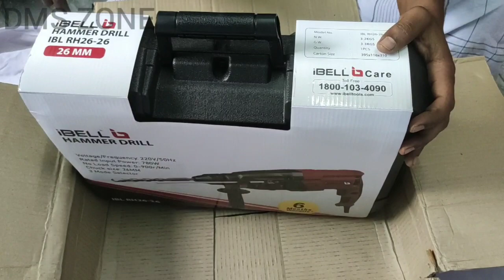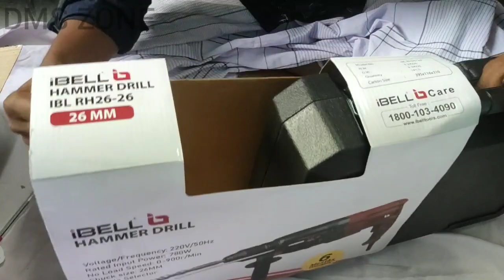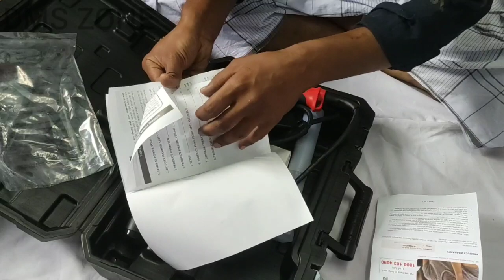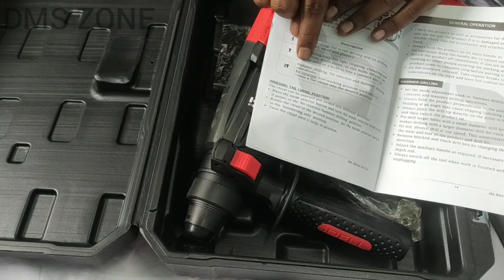Unpacking i bell Hammer drilling machine//Online Shopping//Features explained in tamil//@DMSzone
Amazon buying link below;